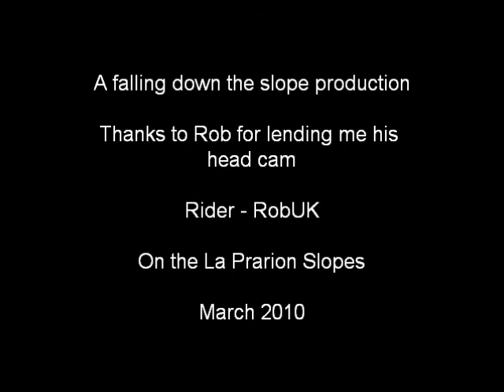RobUK - Prarion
Few edits of me going down the La Prarion slopes